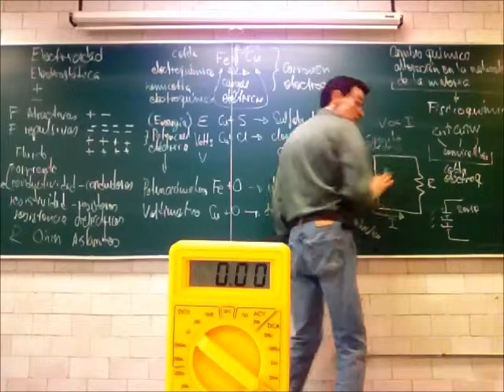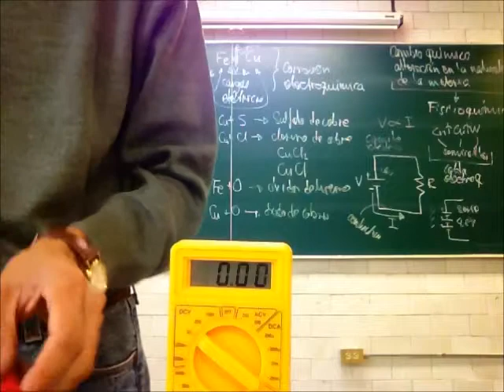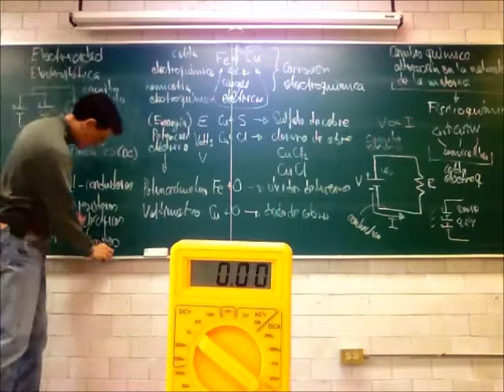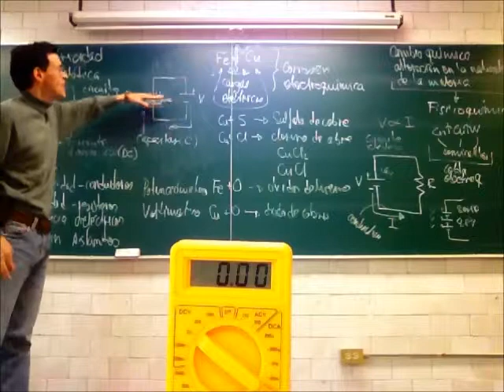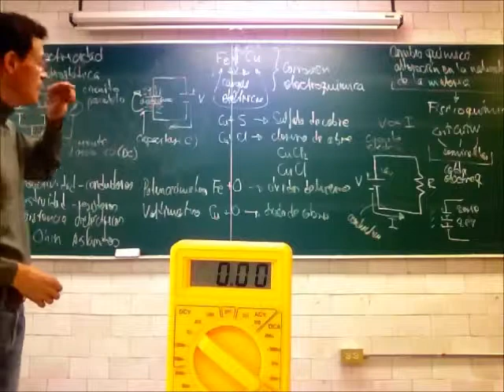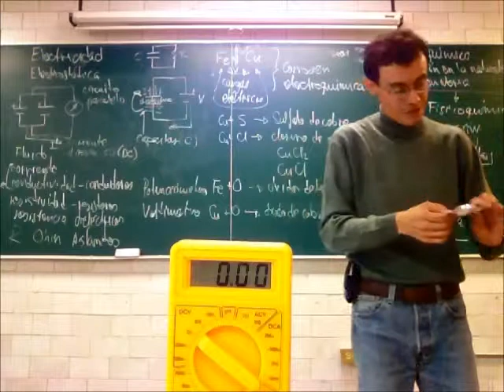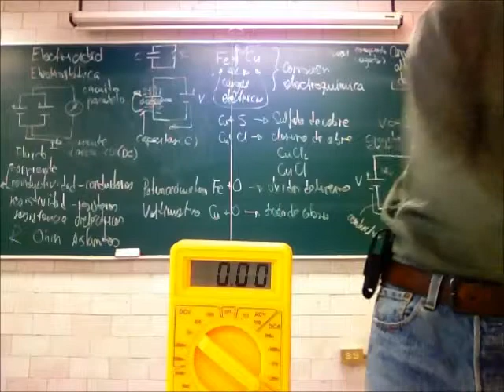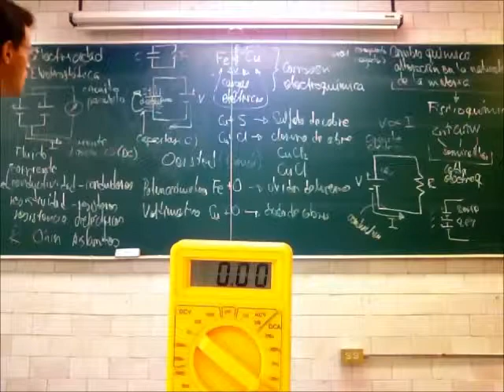Electricidad. Electroquímica y corriente directa - 13-Primavera - Prof Raúl Alva 4/4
Electricidad
Electroquímica, corriente directa, circuitos eléctricos